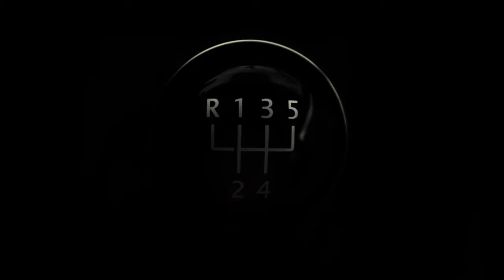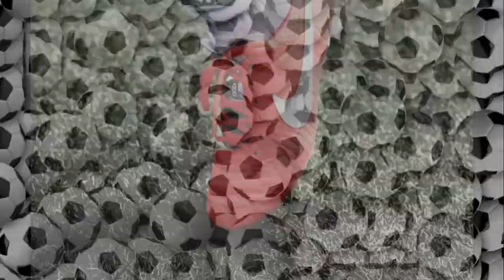Tym piłkarzom w 2022 roku kończy się kontrakt piłkarski !